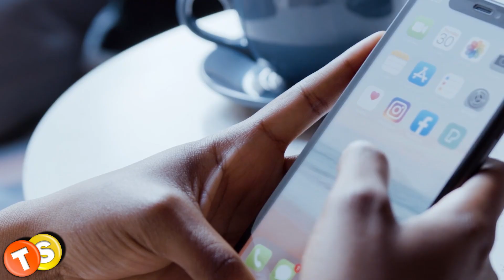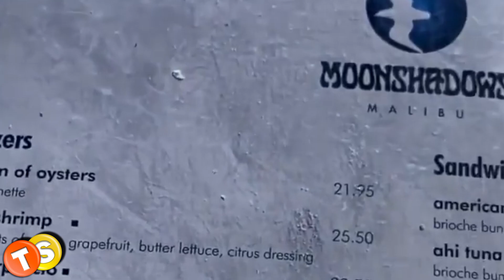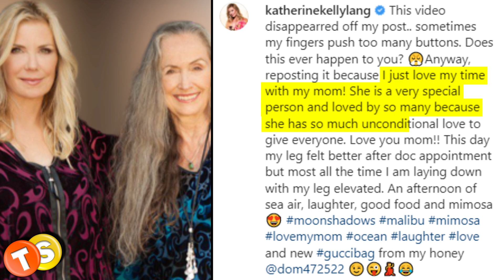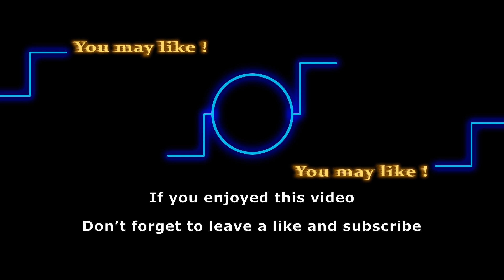Katherine Kelly Lang recovering in style! B&B star gives a peek into health condition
Katherine Kelly Lang health update: The Bold and the Beautiful actress has been living it up since getting discharged from the hospital despite sporting a huge cast on her leg.

Here are some of the shows that we love to follow:
General Hospital
Days of Our Lives
Gold Rush
Street Outlaws
Deadliest Catch